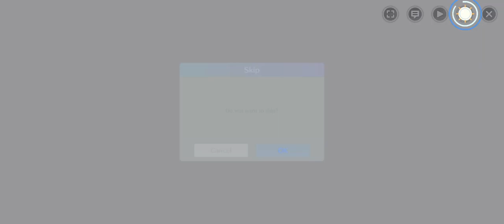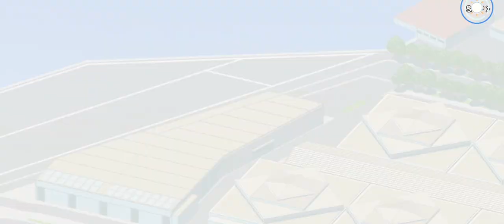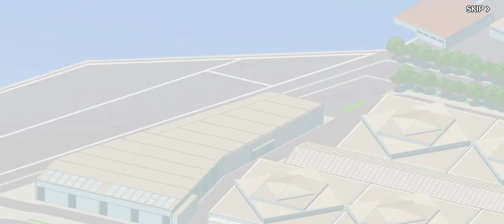Nigoriri Angels on Stage! Gameplay Android / iOS (Official Launch)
Nigoriri Angels on Stage! by Aiming inc. (Android / iOS)

Online/Offline : Online